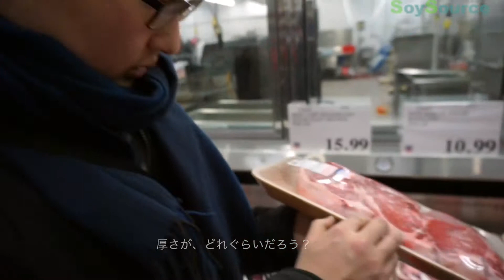コストコ・シアトル店に突入レポート！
シアトル発の会員制スーパー「コストコ」のシアトル・ダウンタウン店に行ってきました！お肉も、パンも、野菜もメガサイズ。ソイソース・インターンがその様子をレポートします♪♪